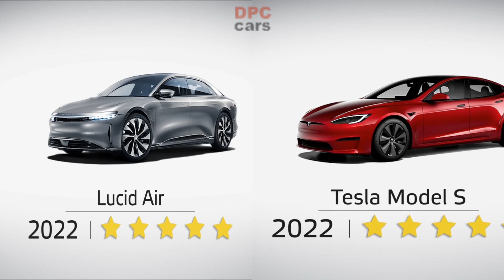Tesla Model S vs Lucid Air 2022 Safety Test Review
Tesla Model S vs Lucid Air 2022 Safety Testing.

Both vehicles received a 5 star rating from Euro NCAP in 2022.